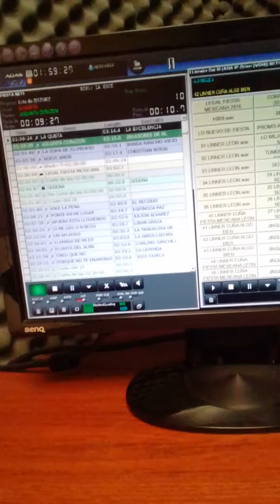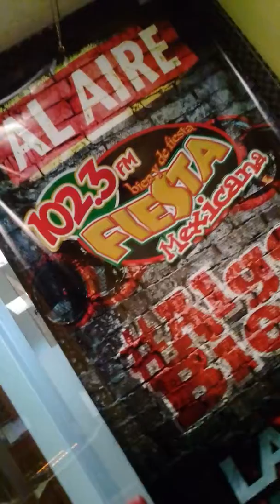Cambio de horario